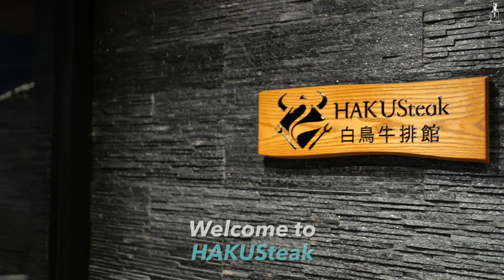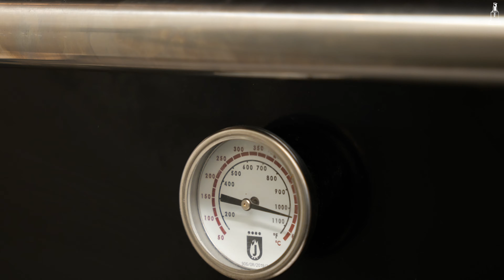Japan's Most Exclusive Steakhouse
Rare, Shiraoi Wagyu Sirloin Cooked at 1000 Degrees 🥩

HakuSteak is the culmination of 30 years of research, experimentation and fine tuning to create the ultimate steak. From the beef used to the way it is cooked, the HakuLife team behind the most exclusive steakhouse in Japan, let us into their kitchen to see where the magic happens and to taste some of their signature dishes.

Our New Series: Luxury Locations - Taking You on a Journey Through The Exquisite 💎